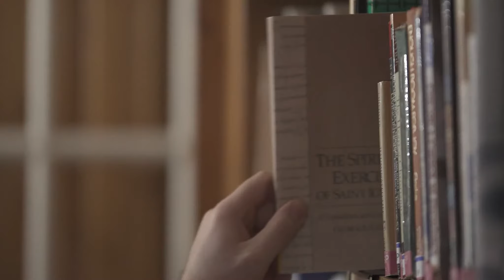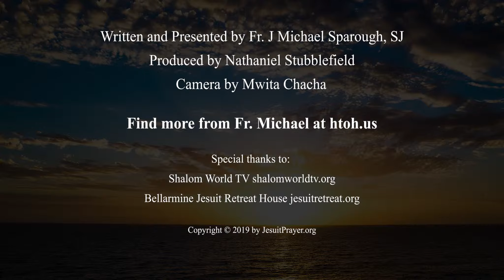Lent 2019: Ash Wednesday: Principle & Foundation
During Lent, JesuitPrayer invites you to reflect on some of the major themes of the Spiritual Exercises. Our featured presenter, Fr. Michael Sparough, SJ, offers nine short video reflections, beginning Ash Wednesday, with new videos posted each Sunday on JesuitPrayer.org through the Feast of the Divine Mercy, April 28, 2019.